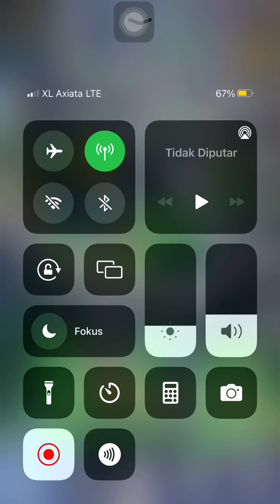Attack Kaorthannach (Master III) | Gameplay Call of Antia